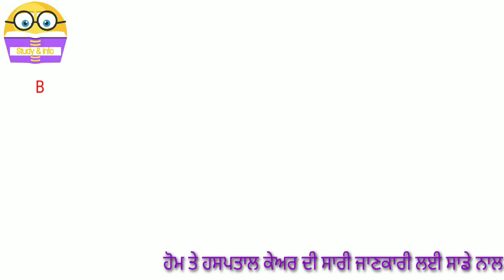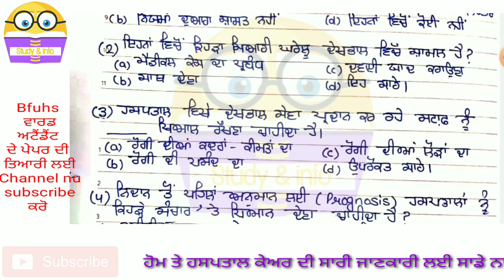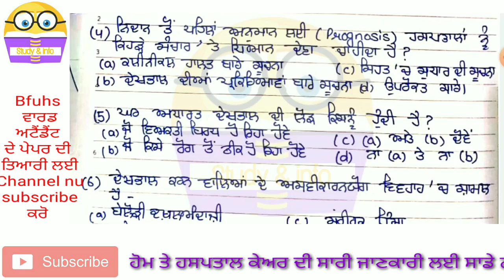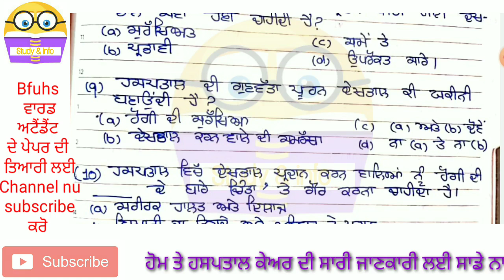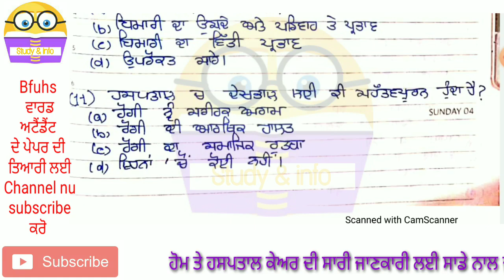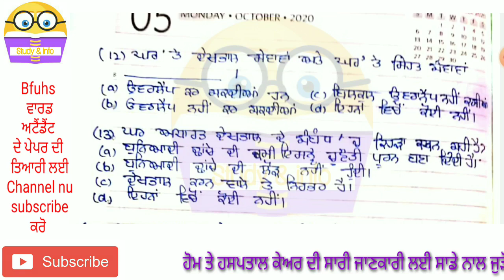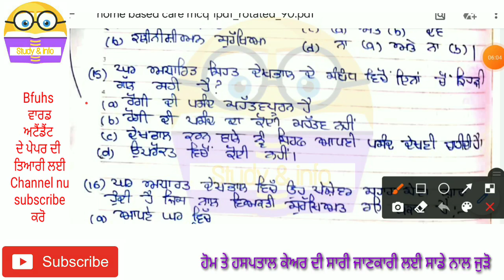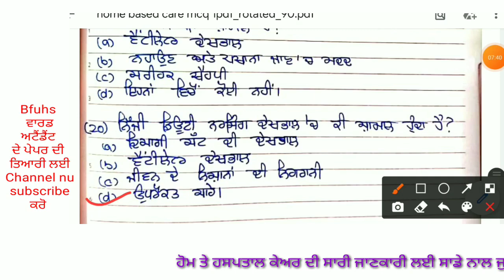bfuhs exams 2020 l bfuhs news today l bfuhs latest notification l bfuhs staff nurse exam date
Hospital Based Care Question l Home based care l ward attendant syllabus l ward attendant roll no l study & info l

ਵਾਰਡ ਅਟੈਂਡੈਂਟ ਨਵੀਂ ਕਿਤਾਬ ਖਰੀਦੋ👉👉👉

ward attendant
ward attendant form fill up
ward attendant syllabus 2020
ward attendant admit card
ward attendant roll no.